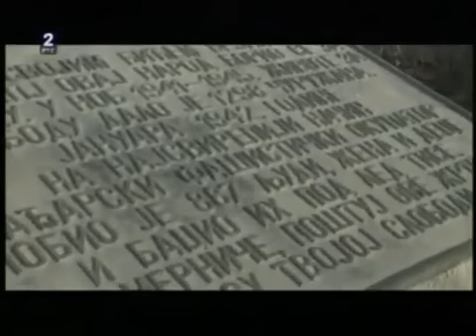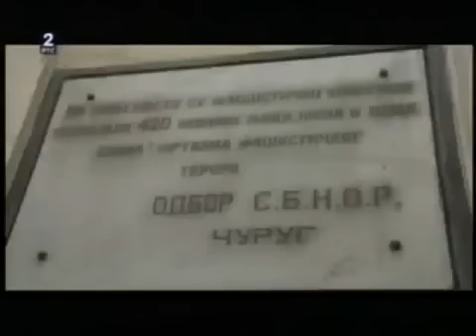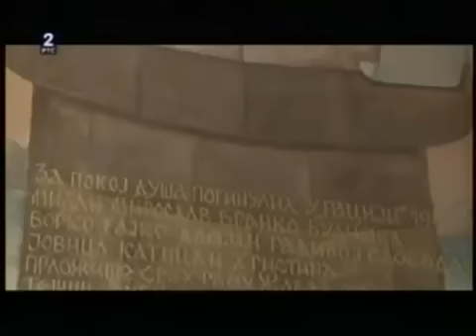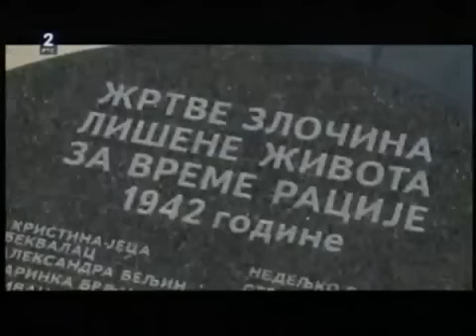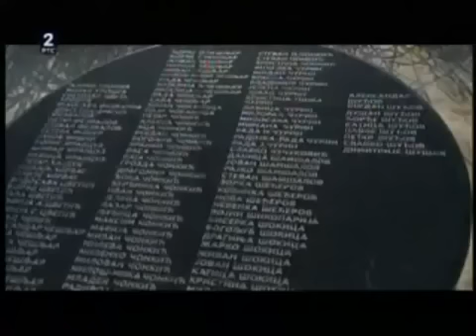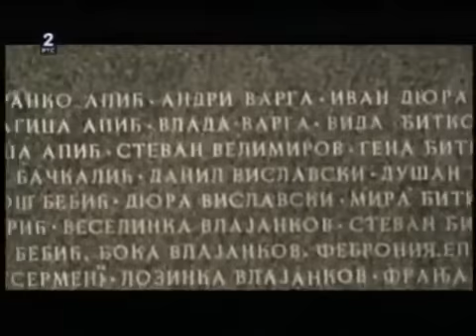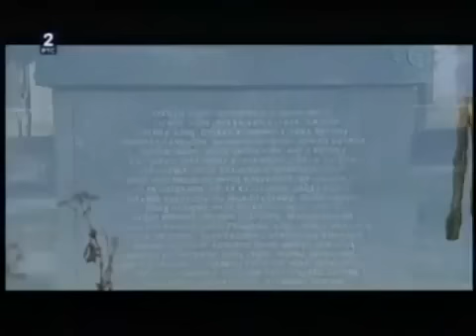Deca besmrtnosti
Januara 1942 godine,u severnom delu Srbije,Novom Sadu i okolinm selima i gradovima,madjarska okupaciona vojska je izvrsila genocidni pogrom u kome je ubijeno ne manje od 12.763 Srba i Jevreja.
Istina o ovom strasnom zlocinu u kumunistickom periodu je skrivana,a broj zrtava sistematski smanjivan.